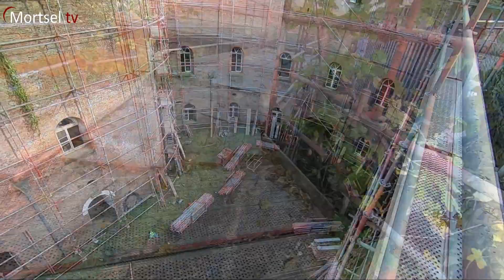renovatiewerken Reduit - Fort 4 - Mortsel - Deel 2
Deel 2 van de toch wel spectaculaire renovatiewerken aan de Reduit van Fort 4